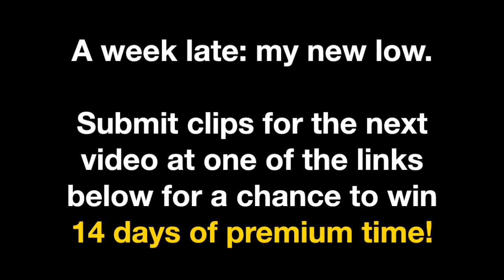Murphy's Law of Tanks - Episode 16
??? - Swiggity Swooty
Sabaton - Far From the Fame